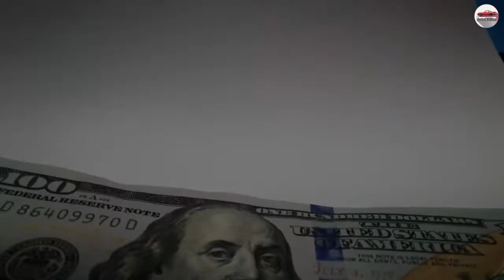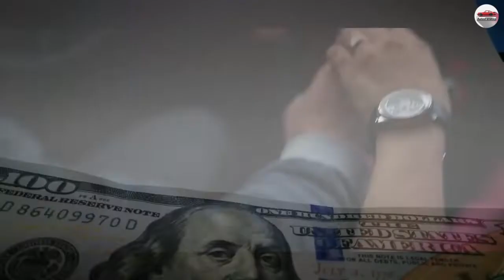💲 COMO GANAR DINERO EN CUBA CON MI CARRO - IDEAS DE NEGOCIOS PARA GANAR DINERO EN CUBA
COMO GANAR DINERO EN CUBA CON MI AUTO 2023 - IDEAS DE NEGOCIOS PARA GANAR DINERO EN CUBA
Como hacer DINERO en Cuba con mi auto

Hola Fanáticos aquí te traigo unas ideas para generar dinero con tu auto en Cuba este 2020, para que tu o tus familiares en cuba puedan tener un ingreso extra, espero te guste el vídeo y lo compartas con amigos y familiares!

✋ Déjenme en los comentarios que te pareció estas ideas de ganar dinero con autos en Cuba 2020?

Negocio Millonario en Cuba 2020,
Ideas de negocios en cuba 2020.